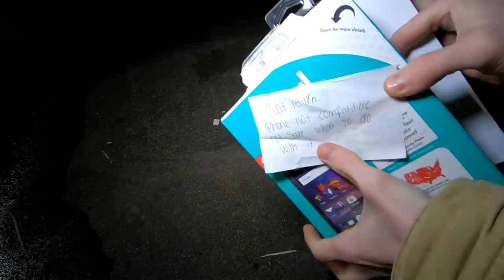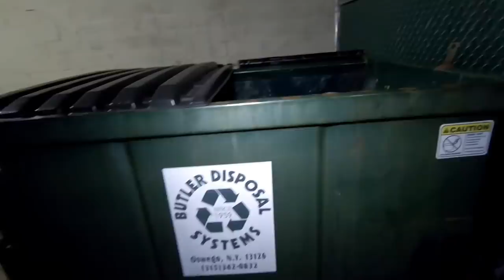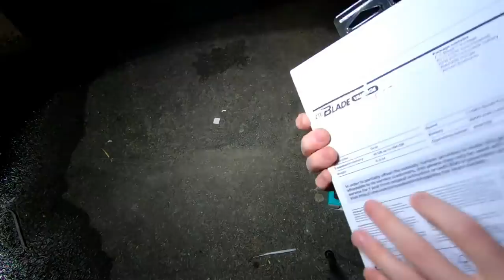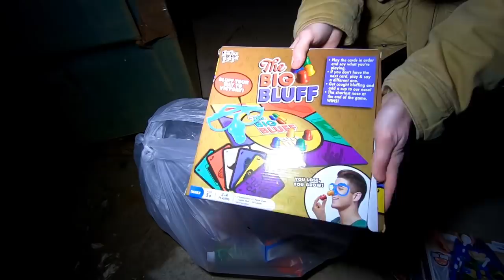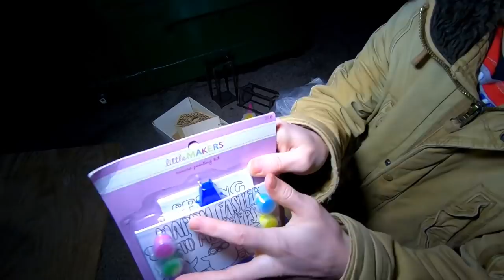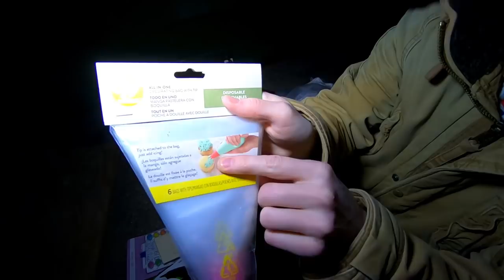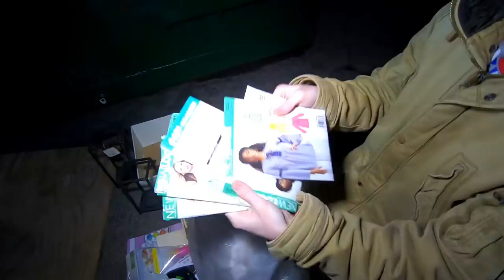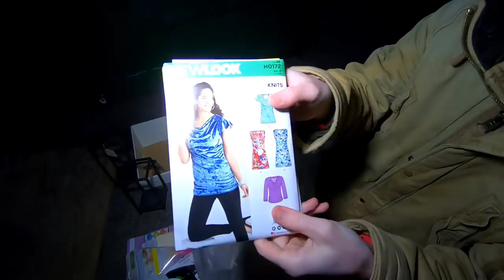We’re ALWAYS Finding the BEST FREE STUFF! | Fortune Vlog #18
Hey everyone! Were finally back! And were finding more amazing free stuff in the dumpsters!!